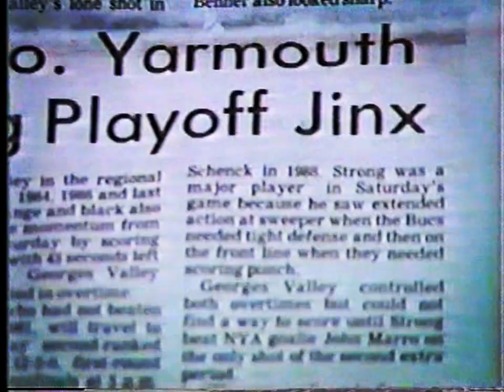1990 Chris Allen then Bobby Strong Goals vs NYA - INCREDIBLE!!!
After a long, tumultuous playoff series with the ever hated NYA Panthers of the 80's, the GEORGES VALLEY BUCCANEERS erased the memory of heartache in the postseason in 1990 off the right foot of Chris Allen and the left foot of Bobby Strong. Being a Freshman on this team, I can honestly say without question that these were 2 of the best goals that any of us ever saw live. Simply amazing!!! And to do it against the evil NYA was even more sweet. Not sure if this was filmed by Don Wiley or Mr. Strong, we'll have to figure that one out as we go. Anyway, enjoy the great GOALS!